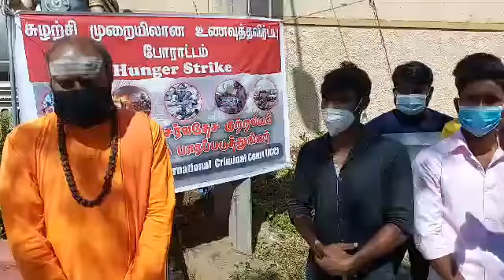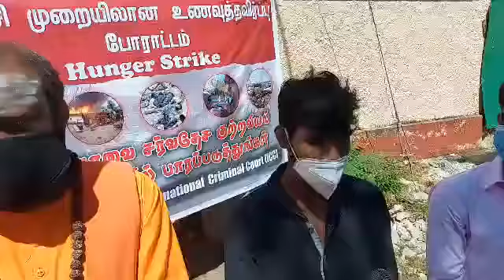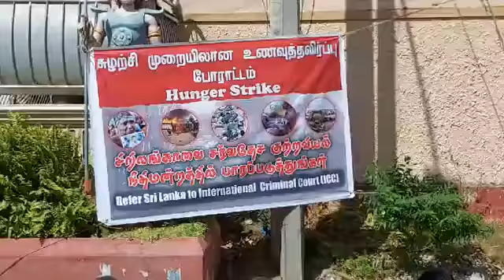சர்வதேச குற்றவியல் விசாரணையை வலியுறுத்தி உண்ணாவிரதப் போராட்டத்தை நல்லூரில் ஆரம்பித்துள்ளனர்!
சர்வதேச குற்றவியல் விசாரணையை வலியுறுத்தி வடக்கு கிழக்கு பல்கலைக்கழக மாணவர்கள் மற்றும் தமிழ் இளைஞர்கள் இணைந்து  சுழற்சி முறையில் உண்ணாவிரதப் போராட்டத்தை நல்லூரில் ஆரம்பித்துள்ளனர்!